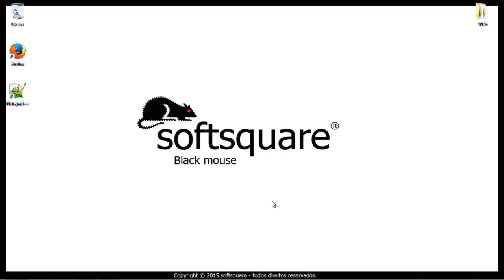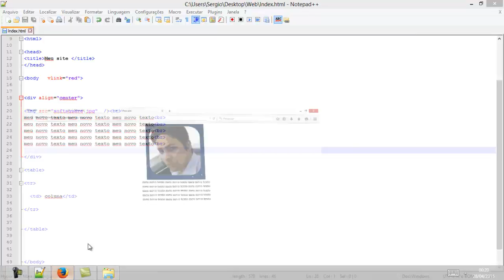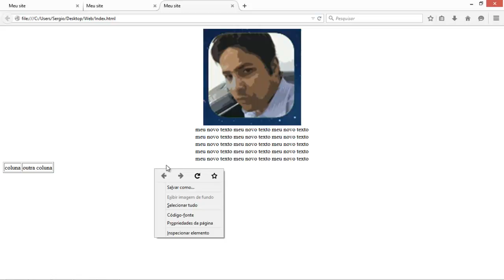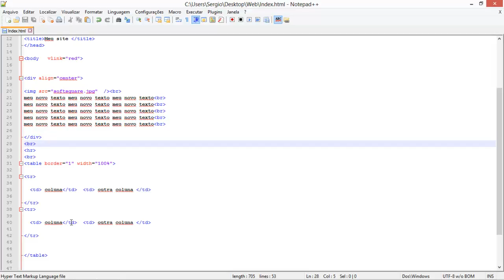Curso html aula 13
Curso html